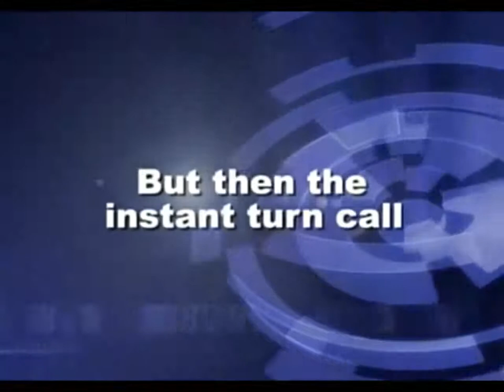8 First Tell